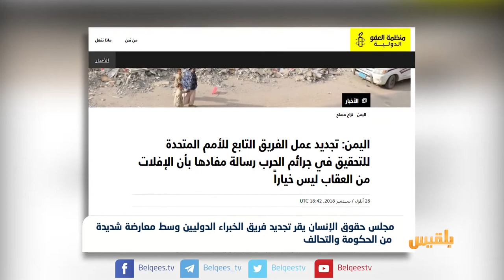مجلس حقوق الإنسان يقر تجديد فريق الخبراء وسط معارضة من الحكومة والتحالف | تقرير: ياسين التميمي